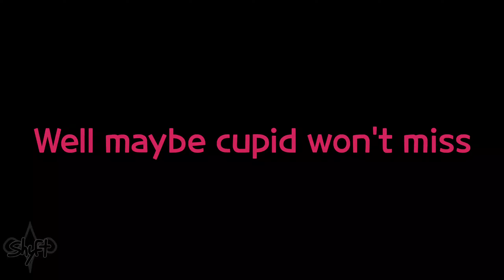well maybe cupid won't miss • Animation Meme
WOOOOO SHYFT ANIMATION EVERYONE REBLOG
idk what this is I just thought the concept was neat